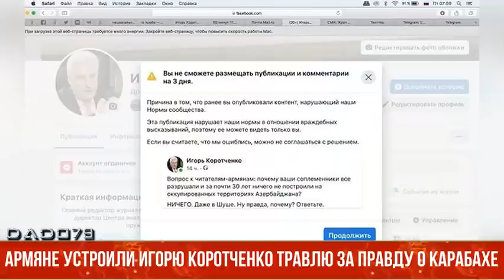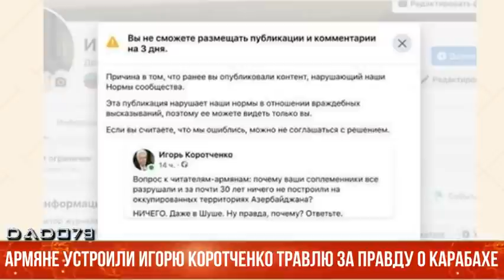Армяне устроили Игорю Коротченко травлю за правду о Карабахе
Так российский военный эксперт в Facebook поделился публикацией, в которой он задался вопросом - почему за 30 лет армяне ничего не построили на оккупированных территориях Азербайджана?

Придя в бешенство из-за правды, написанной политологом в соцсети, армяне ринулись массово жаловаться на публикацию, вследствие чего администраторы соцсети приняли решение забанить Игоря Коротченко на 3 дня, якобы за "контент, нарушающий нормы сообщества Facebook".

"Facebook забанил меня на три дня за вопрос: "Почему за почти 30 лет армяне все разрушили и ничего не построили на оккупированных территориях Азербайджана?", - написал Коротченко в Telegram.